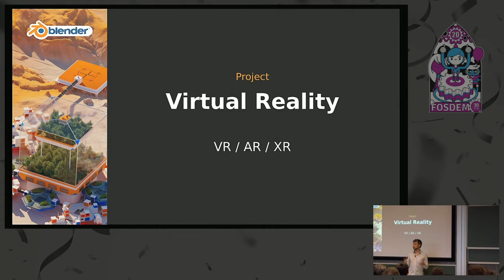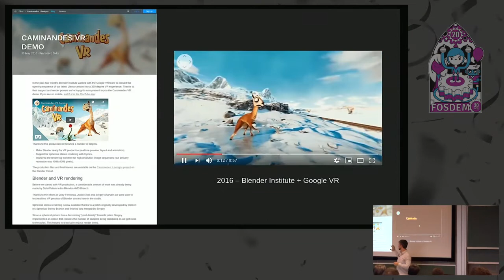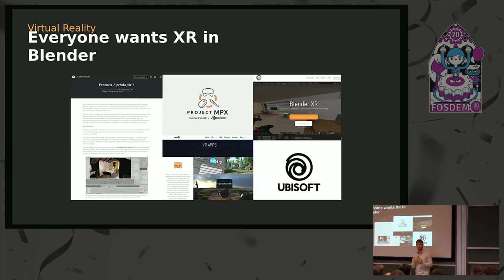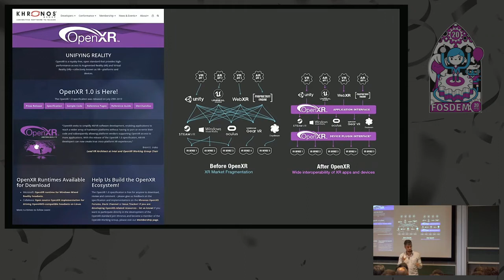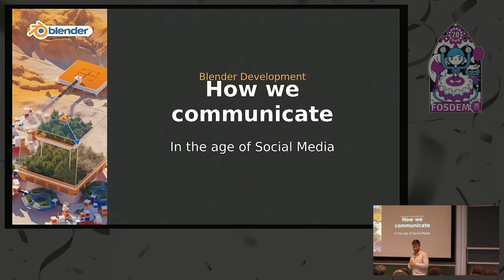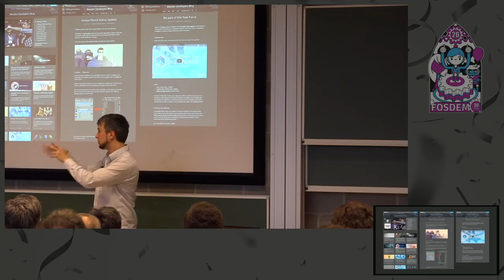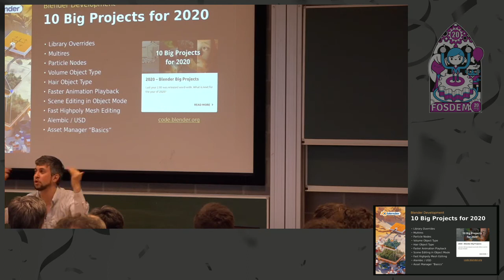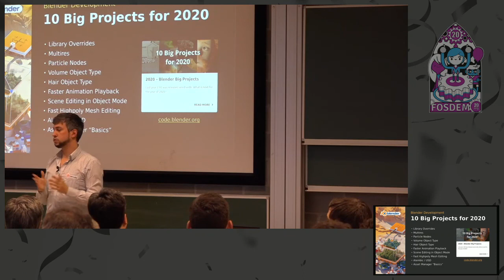Blender projects for 2020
by Dalai Felinto

An in-depth look at the development process of virtual reality in Blender. This project started in 2014 and illustrates well the development channels, how Blender does onboarding, how the development team collaborates with others interested parties, and the role the community has in the projects.

Room: K.3.201
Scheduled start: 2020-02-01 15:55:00